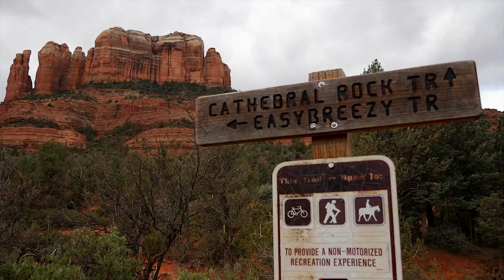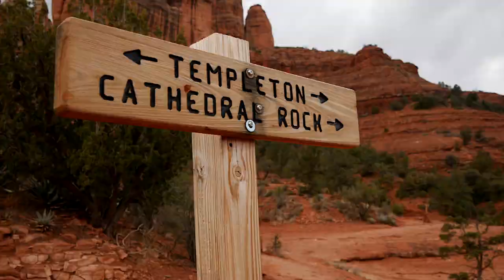TRAVEL SEDONA, AZ | Hiking Cathedral Rock Trail - AMAZING VIEWS!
My Travel Kit for Video Creation:
Additional Lens
Travel Camera Bag
Travel Tripod
Camera Battery
Drone ND Filters
Camera Stabilizer

SPRING IS HERE! It's time to get out and enjoy the beautiful weather and landscapes, and there is no better place than Sedona, Arizona.

Spring is peak season in Sedona, Arizona, and there is no shortage of things to do. Sedona is an outdoor paradise--jeep excursions, hiking trails, mountain biking, jogging, cliff jumping, swimming, hot air balloon rides, ATV rides, star gazing, wine tasting, etc.

We took advantage of the hiking trails while we were out in Sedona. Definitely some of the best hiking we have ever done. Due to the short amount of time, we hiked two shorter trails. Although short in distance, they were full of breathtaking scenic beauty.

Cathedral Rock is definitely a MUST SEE in Sedona, Arizona. The VisitSedona Facebook page posted a survey to their over 30,000 followers to vote for the "Seven Wonders of Sedona," and guess what #1 was??? You guessed it. CATHEDRAL ROCK!

Cathedral Rock Trail is accessible from the parking lot off of Back O'Beyond Rd., roughly 3.5 miles south of Uptown Sedona. To park and leave your vehicle at the parking lot, you will need to purchase a Red Rock Pass. The Red Rock Pass for a day costs $5. You can purchase your Red Rock Pass at the ticket machine at the parking lot of the Cathedral Rock Trailhead--just put your ticket on the dashboard.

Cathedral Rock Trailhead is a 1.5 mile roundtrip hike that involves over 600 ft. in elevation gain. Parts of the trail are steep, as you will see from the video, but that adds to the adventure. Wet conditions could be dangerous, just be mindful of that.

The Cathedral Rock Trailhead is clearly marked with a detailed map. In the vicinity there is also a toilet. The trail itself is easy to follow. It is marked with cairns (cages full of rocks) and white paint marks. Footholds are also notched into parts of the rock in order to make the ascent and descent easier.

What to Take:
- Daypack (this will keep your hands free during the ascent)
- Water and Snack
- Camera
- Hiking Boots or Tennis Shoes (strong soles and good support)
- Sunscreen
- First Aid Kit
- Sunglasses
- Long Sleeves (we experienced high winds, so it was nice protecting our skin)